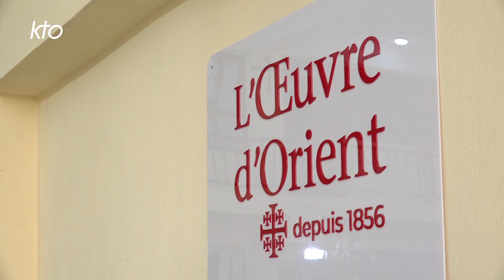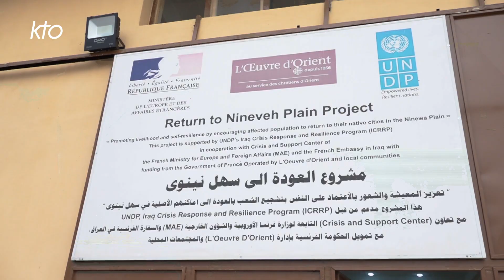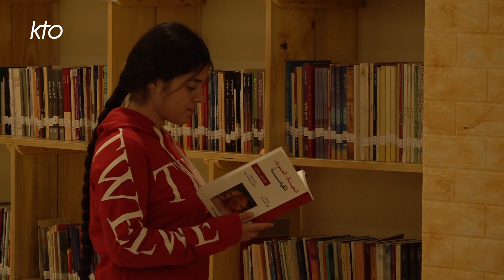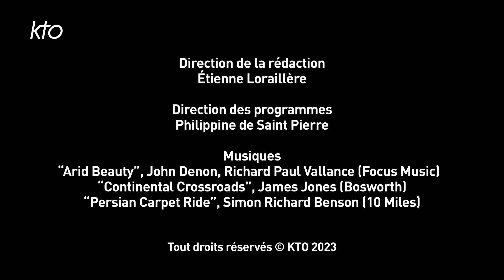Irak : la menuiserie de Karamless, un atelier pour la reconstruction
Au nord de l'Irak, la menuiserie de Karamless se spécialise dans la fabrication de bancs, fenêtres et meubles sur mesure pour les églises ou encore les établisements catholiques saccagés par l'État islamique de 2014 à 2017. Une équipe de 4 personnes qualifiées et passionnées met son expertise et son savoir-faire au service des besoins importants auxquels fait face l'Église locale. Depuis sa création, l'atelier a travaillé sur de nombreux projets et notament la construction du siège utilisé par le pape François lors de sa visite à Qaraqosh le 7 mars 2021. Dans un pays où la guerre et les conflits ont causé tant de douleur et de destruction, l'atelier de menuiserie espère se développer de plus en plus pour continuer à participer à la reconstruction de l'Irak. Un reportage en partenariat avec L'OEuvre d'Orient.